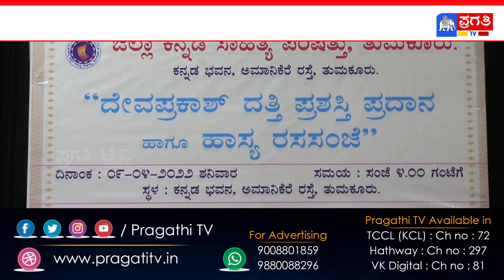ತುಮಕೂರು | ನಗರದ ಕನ್ನಡ ಭವನದಲ್ಲಿ ದೇವಪ್ರಕಾಶ್ ದತ್ತಿ ಪ್ರಶಸ್ತಿ ಪ್ರಧಾನ ಹಾಗೂ ಹಾಸ್ಯ ರಸಸಂಜೆ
ತುಮಕೂರು ನಗರದ ಕನ್ನಡ ಭವನದಲ್ಲಿ ದೇವಪ್ರಕಾಶ್ ದತ್ತಿ ಪ್ರಶಸ್ತಿ ಪ್ರಧಾನ ಹಾಗೂ ಹಾಸ್ಯ ರಸ ಸಂಜೆ ಕಾರ್ಯಕ್ರಮವನ್ನು ಆಯೋಜನೆ ಮಾಡಲಾಗಿತ್ತು.